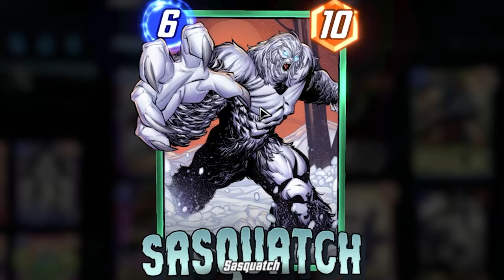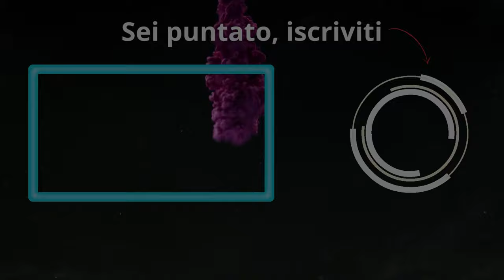Benvenuti Nell'Era del BOUNCE: Questa volta con Hit Monkey | Marvel Snap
Signori il Bounce è  uno dei mazzi più divertenti su Marvel Snap

- DECK:
# (1) The Hood
# (1) Kitty Pryde
# (1) Spider-Ham
# (1) Nico Minoru
# (2) Angela
# (2) Havok
# (2) Beast
# (2) Mysterio
# (3) Sage
# (3) Hit-Monkey
# (3) Hope Summers
# (6) Sasquatch